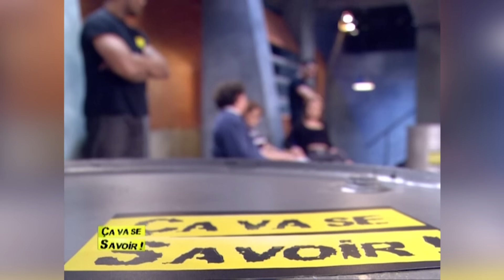J'en ai marre de tes maîtresses - Ça va se savoir !